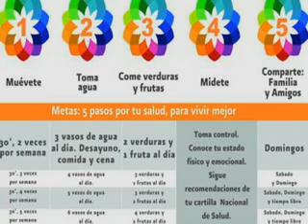El ejercicio es un regalo de salud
Durante el verano, muchos niños y adolescentes tienen tiempo libre en sus manos, y esto puede ser una preocupación para los padres. El estrés es un problema de salud que va en aumento entre personas de todas las edades, y puede tener consecuencias serias si no se le controla. Margaret Johns, experta en asuntos del consumidor de Extensión Cooperativa de la UC, indica que los estudios han comprobado que hacer ejercicio, consumir alimentos sanos y tomar suficiente agua ayuda a combatir el estrés y la ansiedad.